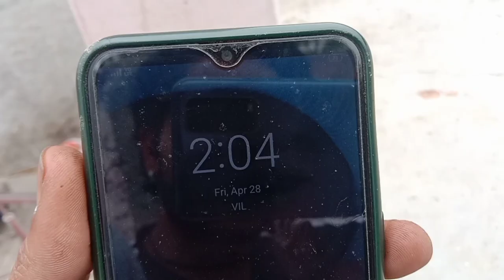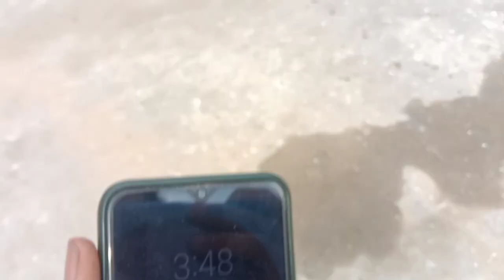कबूतरों को 6-7 घंटे कैसे उड़ाए 😲😲😲.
kabutaro ko 6 7 ghante udane ka tarika
100%real h 😃🤙

kabutaro ko 6 7 ghante kese udaye